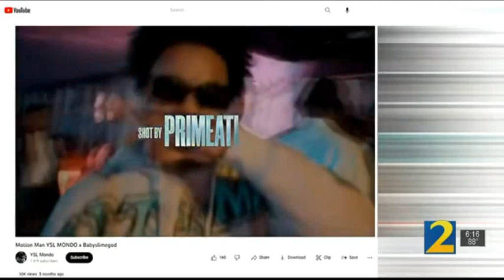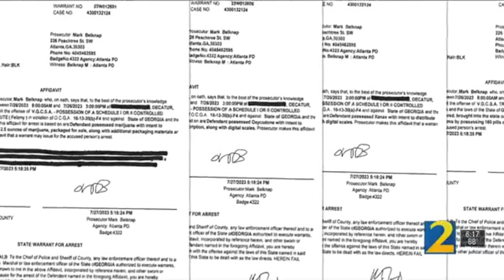Guns, drugs found in YSL rapper’s home after being accused of strangling woman